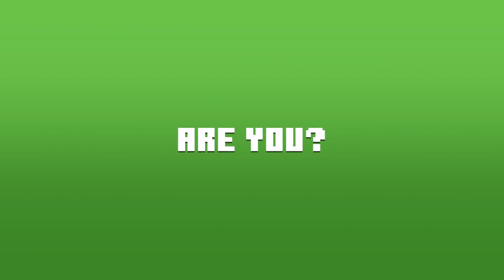Minecraft x Ben 10 | DLC Trailer